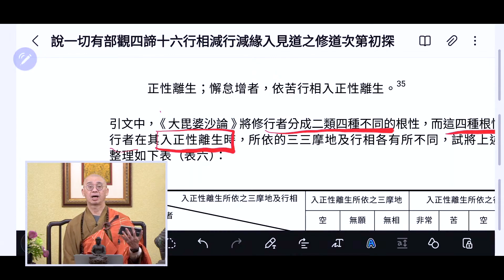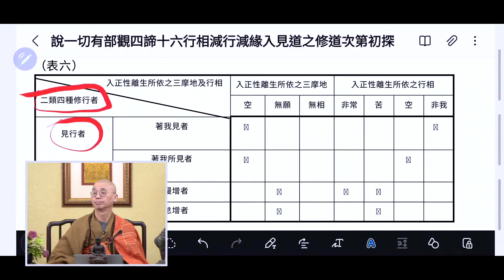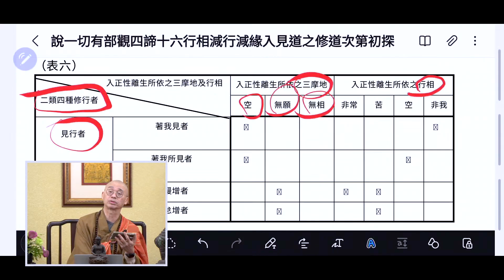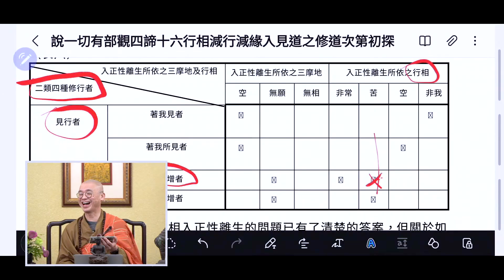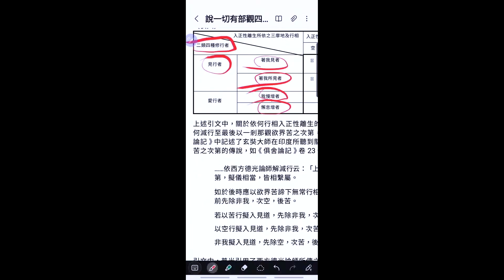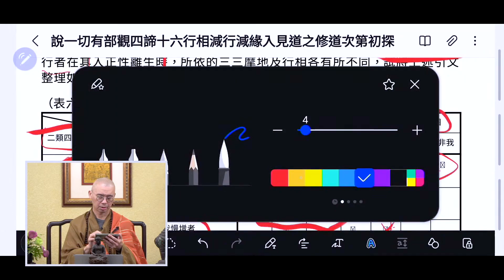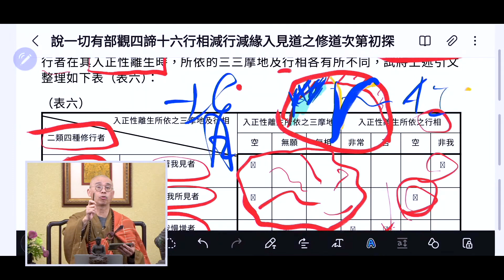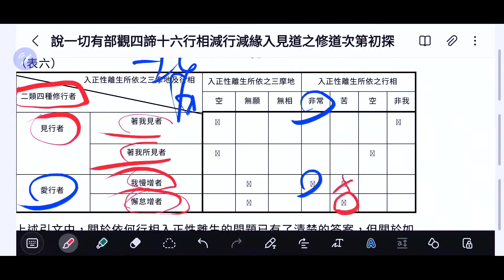1508 天台四教儀暨教觀綱宗合說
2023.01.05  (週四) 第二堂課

從煖進脩四如意足，似解轉增，得四如意定，十六諦觀，轉更分明。在煖之上，如登山頂，觀矚四方，悉皆明了，故名頂法。
忍者，似解轉增，煩惱倍伏。四真諦附四忍可於心，故名為忍。《妙玄》云，亦是似解增長，五種善法，增長成根（即三十七道品之五根），於四諦中堪忍樂欲，故名忍也。忍位有三，謂下，中，上：
下忍遍觀上、下八諦（按：下欲界有聖四諦，上色、無色界合有離欲之四聖諦，故云），以三十二行為能觀（按：每一諦各有四行觀，八諦共32行觀）。觀上下八諦故曰遍觀上下八諦。
中忍縮觀。明減緣行。七周減緣（亦減行）。二十四周（但）減行。總有三十一周減緣（及）減行。如：
初依（欲界）苦諦，脩苦、空、無常、無我四行。次例觀上二界苦（諦），亦脩四行。又觀欲界「集諦」，脩集、因、緣、生四行。次例觀上二集（諦），亦脩四行。又觀欲界「滅諦」，脩滅、盡、妙、離四行。
次例觀上二界滅（諦），亦脩四行。又觀欲界「道諦」，脩道、正、跡（迹）、乘四行。次例觀上二界道諦下之道、正、跡、乘四行，減去乘行。是為一周減一行（按：由觀下欲界苦諦四行，至觀上二界道諦三行，為第一周）。
復從前觀苦諦，脩四行。次例觀上二界，脩四行。乃至觀上二界道諦下，減去跡行。名為二周，減去二行（三周減正、跡、乘三行亦同）。

1. 歡迎對本頻道的原創內容，進行非商業且善意的連結分享。

2. 禁止未經授權，即對本頻道的原創內容，進行任何的擷取、剪輯、拼接、再詮釋、再配音或再配非影片內容的字幕等行為。